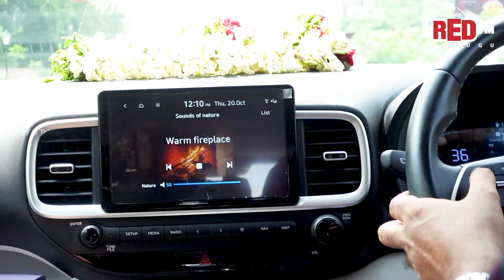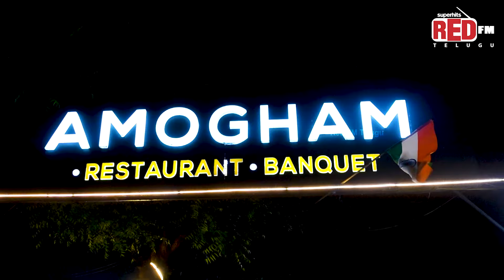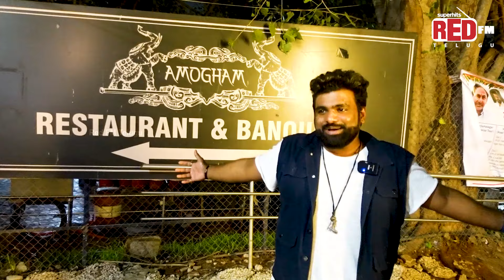Red Roadies - Ep 12 | Yadadri | Bhadrakhali Temple | Vikarabad | Hyderabad | Red FM Telugu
Watch the finale episode of Red Roadies Season-1, where our roadies return to Hyderabad after covering the famous Yadadri, Bhadrakhali Temple & Vikarabad.